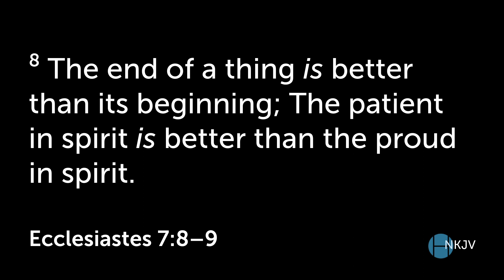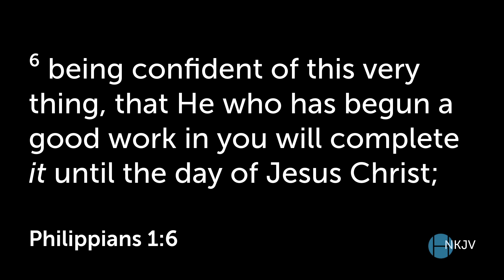Didn't See That Coming | Pastor Jim Minor